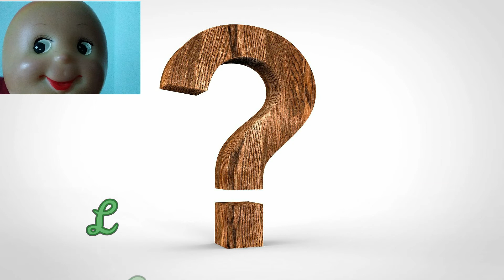POURQUOI LES ADOS SE LÈVENT TARD ? | LA QUESTION REPONSE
Bonjour les DouxCeurs,

Dans la question réponse, chaque jour une question de la vie quotidienne sera traitée. Une question que tout le monde se pose sûrement. Et pour connaître la réponse, ne vous inquiétez donc pas, Bébé Doux sera présent pour vous donner la solution !

Avoir une voix stridente ? Avoir une voix trop aiguë ?  Mais ce n'est pas grave, c'est la voix de Bébé Doux !

Sketch, Saynète, Saynete

Images libres de droits issues du site Pixabay

Retrouvez mes autres livres sur ma page auteur Kindle